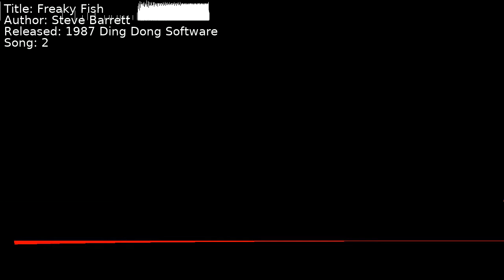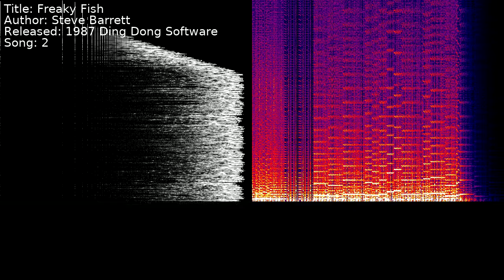Steve Barrett - Freaky Fish | Song 2 [C64] [SID]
Title: Freaky Fish
Author: Steve Barrett
Released: 1987 Ding Dong Software
Song: 2